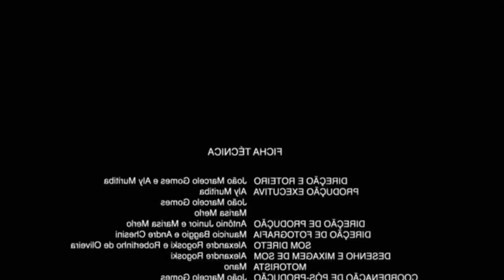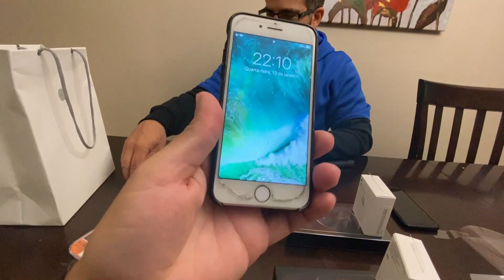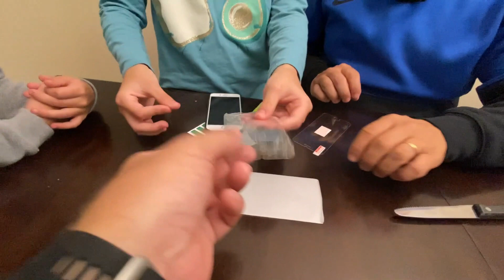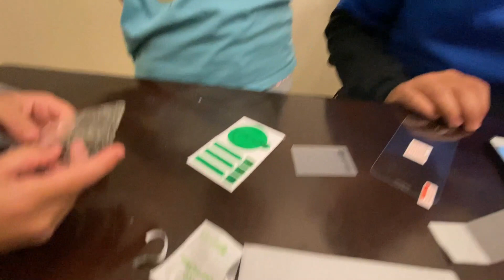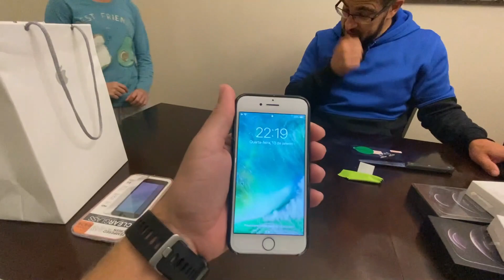Gastei uma NOTA na Loja da Apple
Iae ooooowww, fala pessoal,

Seguimos aqui nos Estados Unidos e hoje fomos ao Millenia Mall, o shopping mais bonito de Orlando.

Fizemos a compra de dois iPhones 12 na Apple no período em que estava restrito adentrar a loja.

As vendas se davam somente on line através do site da Apple.

Feita a compra e escolhido o posto de retirada recebemos um e mail informando da disponilidade do produto, bastando comparecer a loja para retira-los.

Mostramos o novo iPhone ProMax e como colocar película de proteção nele.

Em que pese a mancada da Apple em vender o carregador separadamente, é um excelente aparelho com tecnologia de ponta e uma câmera fabulosa.

Bom por hoje é isso, ensinamos como gastar 20 mil em telefones. Não percam o próximo episódio.

Um abraço